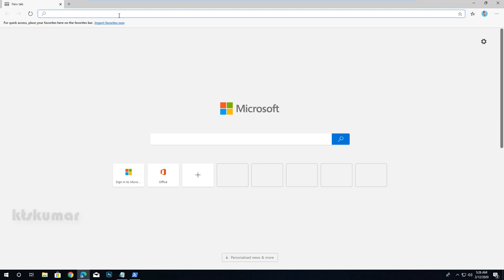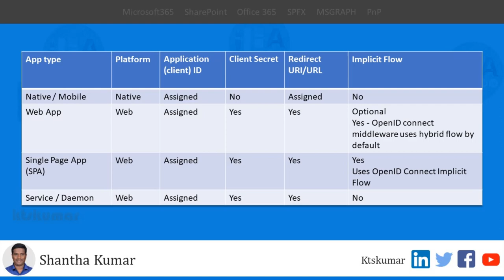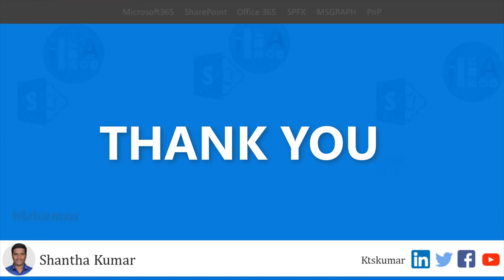How to register new application from Azure portal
Through this video, I have explained the steps to create a new application from the Azure Portal.